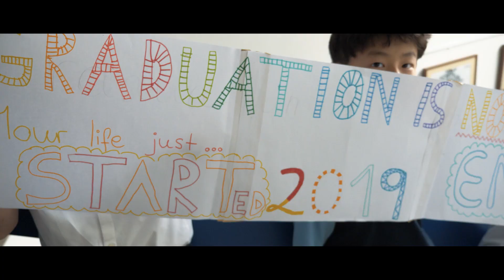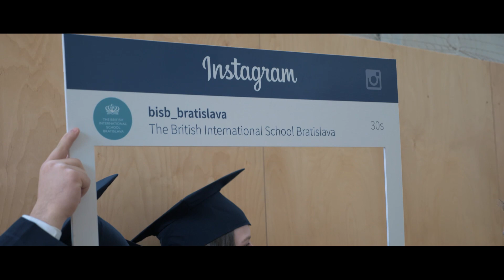Final Day of Year 13